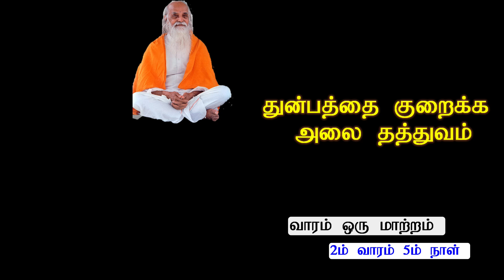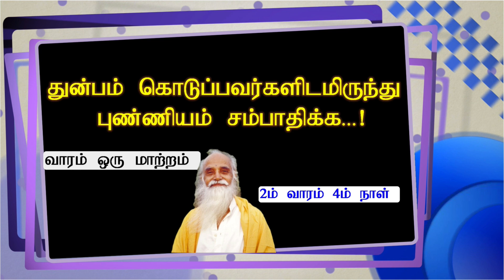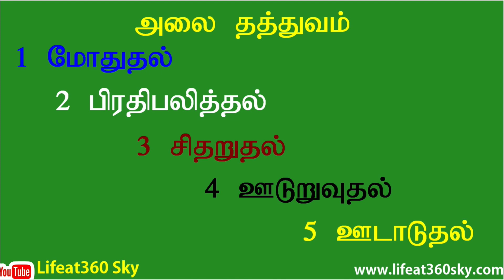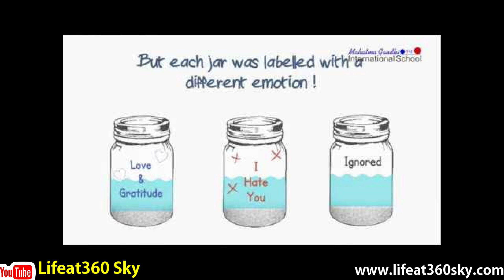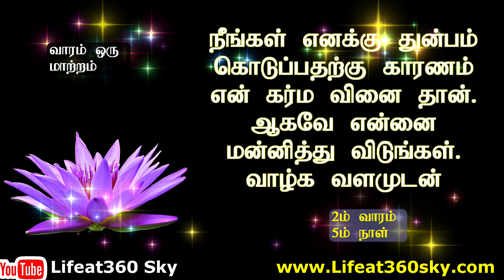வாரம் ஒரு மாற்றம் வாரம் 2 நாள் 5 25 08 2021 துன்பத்தை குறைக்க அலை தத்துவம்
வாழ்க்கையில் வேகமாக முன்னேற, நாம் எதை மாற்றவேண்டும்? எப்படி மாற்ற வேண்டும்? இந்த வாரம் முழுவதும் “நீங்கள் எனக்கு துன்பம் கொடுப்பதற்கு காரணம் என் கர்ம வினை தான். ஆகவே என்னை மன்னித்து விடுங்கள். வாழ்க வளமுடன் " என்கிற இந்த ஒரு சிந்தனையை மட்டும் யோசிக்க, யோசிக்க, நடுமனதில் பதிவாகி, பிரபஞ்சம் அதற்கேற்ற சூழ்நிலையை உருவாக்குகின்றது. You can subscribe @SKYPROFMUTHU Please click the link to join in Telegram Join live on Zoom: 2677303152 Password: 1408 (From 14th August 2021 @ 5 am Qatar time / 7:30 am Indian Time and repeated @ 7 pm Qatar time and 9:30 pm Indian time) can join